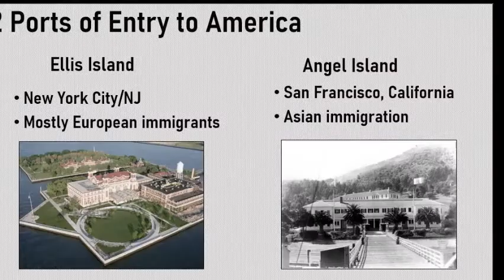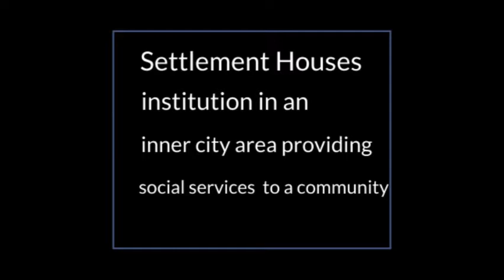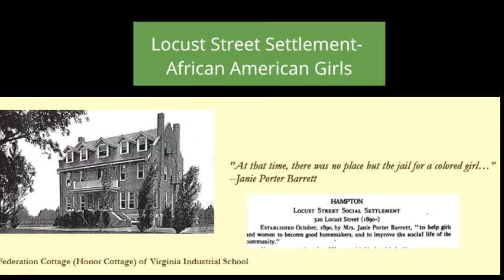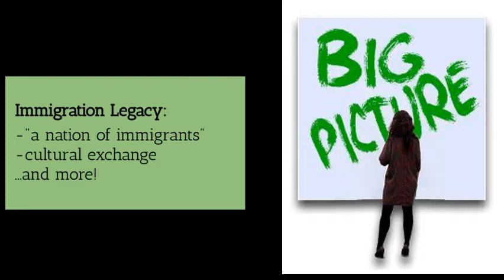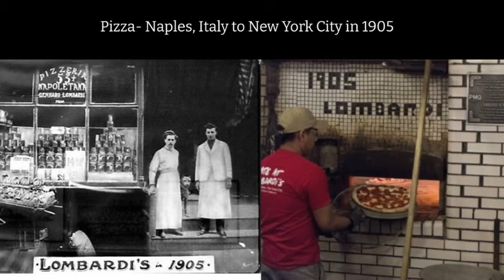Immigrant Experience Settlement Houses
USII 4; settlement houses and immigration (VA SOL USII 4b)